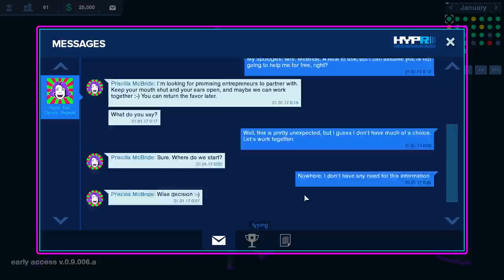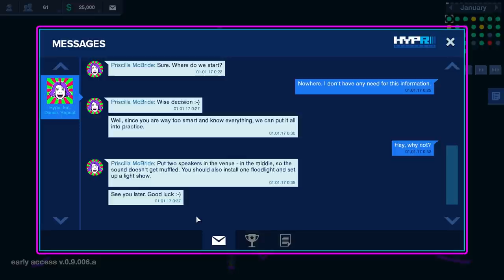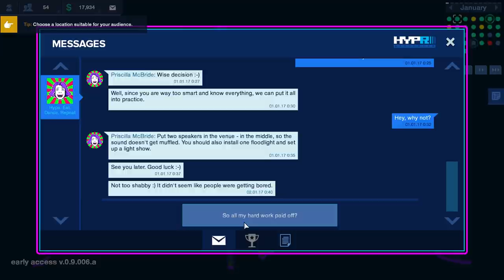Party Hard Tycoon Gameplay - "DROP THE B-B-BASS!!!" - Let's Play Party Hard Tycoon Walkthrough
Welcome to my Hermit's Look at Party Hard Tycoon!  This is a PC gameplay walkthrough in 1080p HD.

About Party Hard Tycoon:

Manage your own nightclub in Party Hard Tycoon, the most accurate nightclub sim of the year! Expanding upon the AI & hilarious setups of Party Hard, the game takes a tycoon-style look at what it's like to be a professional partymaker.

Organize the perfect party
Pick a theme to make your event special
Place the speakers accurately to drive your guests crazy
Don't forget about security, entertainment, and booze